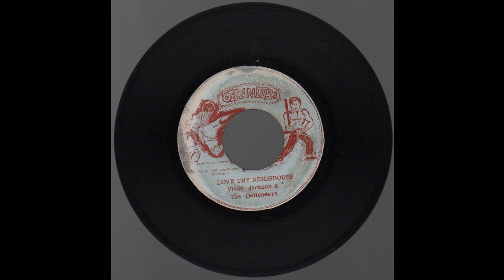Vivian Jackson and the Defenders "Love Thy Neighbor" (Defender)